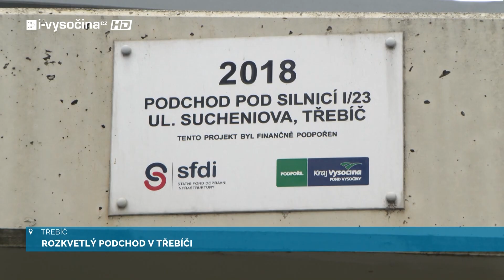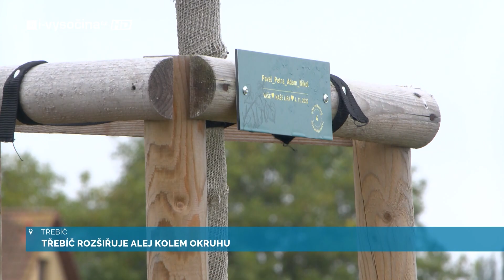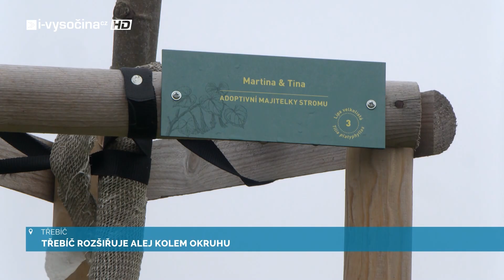TŘEBÍČSKÝ MAGAZÍN ZÁŘÍ 2024